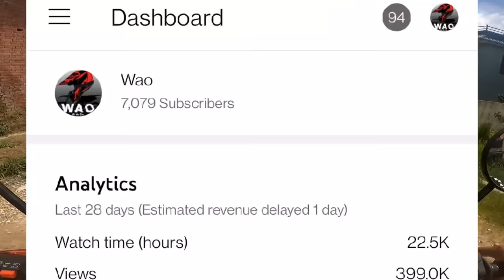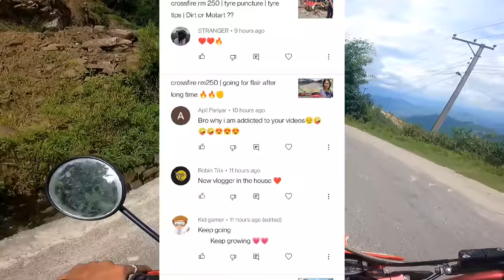crossfire rm 250 vs duke vs fz | ride to banepa | controversy ??🔥